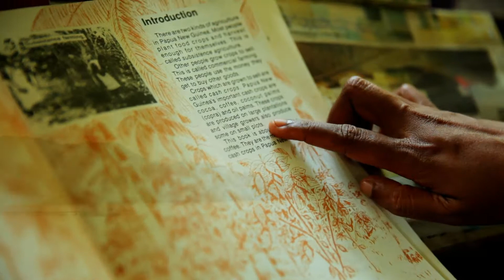Tawali Resort, Milne Bay, Papua-Neuguinea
Tawali bietet einen interessanten Einblick in die Kultur Papua-Neuguineas und ist das Tor zu einem der interessantesten Tauchziele des Pazifiks.